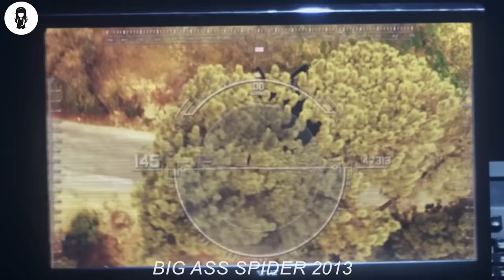In 2065, Mysterious Plague Makes Spiders Mutate & Grow GIANT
A giant alien spider escapes from a military lab and rampages the city of Los Angeles. When a massive military strike fails, it is up to a team of scientists and one clever exterminator to kill the creature before the city is destroyed.